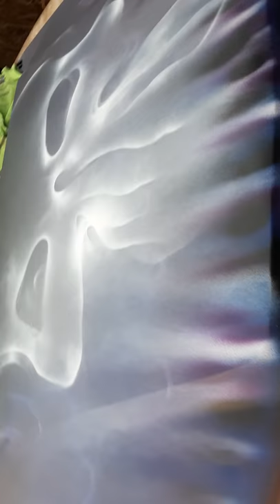One guy one eye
Master spray paint artist